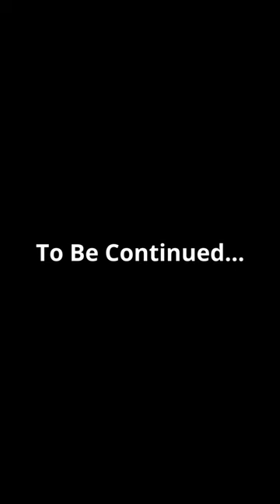TEQUILA - Episode 2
After receiving a mysterious phone call, I make my way to the tropics in hopes of finding the girl who's been appearing in my dreams.